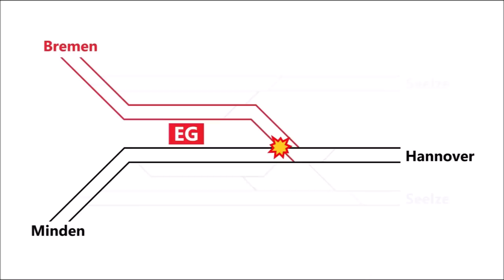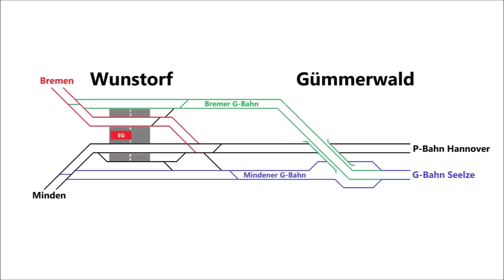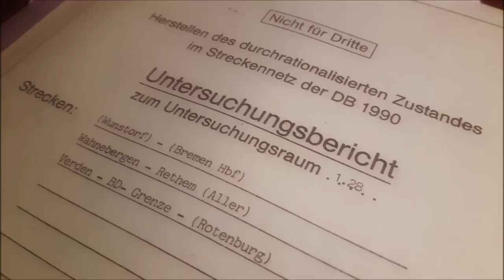Wunstorf–Nienburg: Ansichten einer unscheinbaren Magistrale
Der Abschnitt Wunstorf–Nienburg als Teil der Hauptstrecke Hannover–Bremen spielt eine herausragende Rolle im Seehafenhinterlandverkehr. Dieser Film beschreibt ihre Geschichte, beleuchtet das aktuelle Betriebsgeschehen, portraitiert sämtliche Bahnhöfe und skizziert die geplanten Ausbaumaßnahmen.